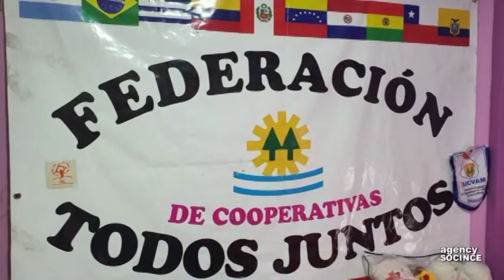“Nueva Imagen” Cooperative. Goal accomplished: A decent environment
“Nueva Imagen” Cooperative deeded the houses for its associates. They call to continue in the fight together with the Federation of “Todos Juntos” Cooperatives to make the right to housing a reality in the region.
06.21.21.- Good morning to all of you, well my name's Marina Thia. I am from the Federation of “Todos Juntos” Cooperatives and I am also the head of the Nueva Imagen cooperative.
Okay, we started the cooperative “Nueva Imagen” at first more like a project among friends without knowing if it is collective property, community property and/or private, only with the need of housing. We began to put together the project about the program or framing in law number 341, which is a program only of the Autonomous City of Buenos Aires. During this process, as the struggle is collective we can’t do it all by ourselves so we began to put together the Federation of Cooperative with many actors that we have met along the way, fellows who have the same goal… the fight for a decent habitat for all of us. We have finished this beautiful building of sixteen floors for 28 families that belong to the Nueva Imagen’s Manos a la Obra housing cooperative, member and mother of the Federation of Todos Juntos Cooperatives. Currently, we have reached the end of a stage, a happy ending with a lot of struggles, with many ups and downs but well. The biggest challenge we have with this experience is the national law of self-managed social production of Popular Habitat and the nationalization of the law number 341. Within that are the main goals of the national self-management program, we want this to exist within the Housing Ministry, a program which can be implemented, it is our main fight right now. The school of self-management is also another process, which we all have to know how we have to manage, and then the access to the land which is very important that during these years, these thirteen years of neoliberal government that is installed in the city of Buenos Aires, that have not been able to access the new housing projects. These are our goals right now, to be able to continue the fight. It’s a matter of being able to fight, to keep fighting, without knowing if you have to go private, collective or communal but the unity of the organizations is important, we have to come together to be able to fight together, the housing and the need of housing and habitat in Latin America is so difficult so that’s why we all have to be united and be able to continue fighting. These are our goals, the fight for a decent habitat for everyone.
SOCINCE -News Agency for the Americas-